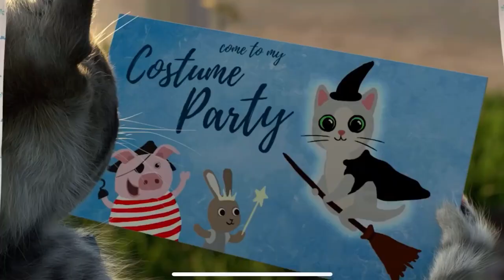Little Kitten & Friends Learn with the cutest cat Funny Mini Games Care Kids Game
Little Kitten Preschool Learning Games:

7 adorable mini games where you and Little Kitten solve puzzles and tasks together.

Animal Shadow Game:

Bat, crocodile or elephant? Do you recognize animals only by their shape? This game helps to enhance cognitive abilities.

Paint Game:

Colour the animal shapes! This game is about creativity and fine motor skills - to improve your children’s writing skills.

Trampoline Game:

Cool or funny? How is Little Kitten’s performance on the trampoline? A game for improving visual perception and reaction speed.

Recycling Game:

Learn to sort and recycle various types of rubbish and develop a sense of responsibility.

Hop Scotch Game:

Help Little Kitten hop in the right order! Do you remember it? This game enhances concentration, sound and visual memory.

Count & Sums Game:

How many arms does an octopus have? Learn to count from 1 to 10! Children start to develop mathematical skills, an important part of their cognitive ability.

AR Game (only for AR compatible devices):

Find the crackers in Little Kitten’s Box! Spatial awareness and coordination will be improved.

Feeding Game:

Each mini game has a unique cracker reward, play all the learning games to collect them and feed them to Kitten to watch Kitten's special reaction!

Your child can also play the app in 14 different languages.

Philosophy:

All the mini games are tailored to assist with skills required in the first year of school. This preschool learning app was designed with the assistance of primary school teachers.

No penalties or losing:

We encourage children to keep trying and exploring the mini games until they discover the correct answers - without setbacks or negative feedback.

About Fox & Sheep:

We are a Studio in Berlin and develop high quality apps for kids at the age of 2-8 years. We are parents ourselves and work passionately and with a lot of commitment on our products. We work with the best illustrators and animators around the world to create and present the best apps possible – to enrich the lives of our and your kids.

Little Kitten is every child's dream - a cheeky, funny and adorable little pet. Take a ride on the airplane, shoot some hoops, play hide & seek and bed trampoline or get creative with paw painting - you can always have a great time with your best kitten friend!

How exciting! Little Kitten gets invited to a Dress-Up Party! ...but the way there is full of little incidents waiting to happen. Pack Little Kitten's backpack to make it to the party safely. Can you remember every item he needs? Don't worry, if things go wrong Little Kitten will always come back so you can care for him: Cool his bruises, clean and dry him, draw him a map, give him his costume... with your help he'll make it!